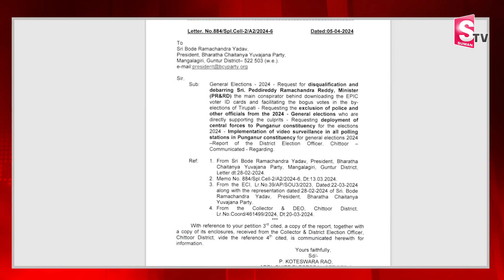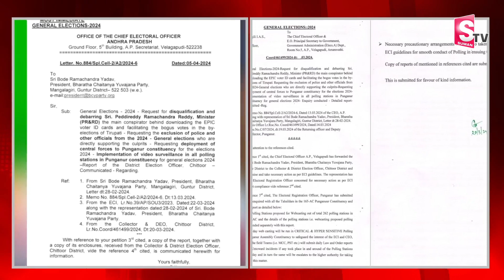రామచంద్ర యాదవ్ ఫిర్యాదుపై స్పందించిన ఈసీ | EC Responds In Rama Chandrayadav Complaint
Watch► రామచంద్ర యాదవ్ ఫిర్యాదుపై స్పందించిన ఈసీ  | EC Responds In Rama Chandrayadav Complaint @SumanTVKurnool